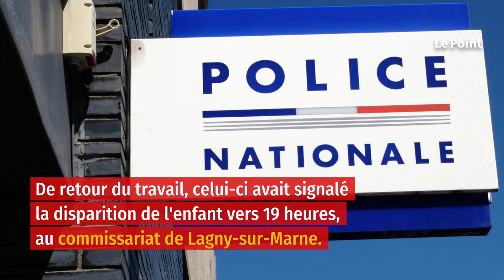Enfant retrouvé mort dans une valise : la mère interpellée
La femme dont le fils de 10 ans a été retrouvé mort jeudi 27 janvier dans une valise à Ferrières-en-Brie (Seine-et-Marne) a été interpellée vendredi et placée en garde à vue, a indiqué le parquet de Meaux. La jeune femme de 33 ans, qui était recherchée depuis mercredi soir à la suite du signalement de son compagnon, inquiet, a été interpellée à Choisy-le-Roi (Val-de-Marne), au domicile d'un membre de sa famille, a précisé le parquet, confirmant une information de LCI. Le corps de l'enfant, vraisemblablement tué à l'arme blanche, avait été retrouvé dans une valise à roulettes jetée dans une benne à gravats, à une centaine de mètres du pavillon familial.